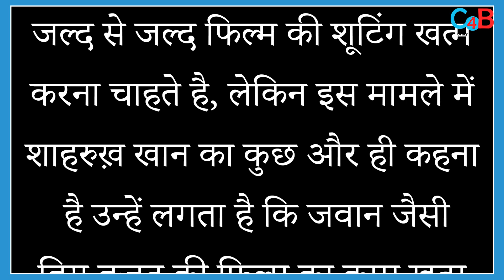Shahrukh Khan's Jawan Release on this Date instead of june?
Shah Rukh Khan feels that a film of Jawan's scale needs more time whereas Atlee is confident to lock the final edit of the film in time.